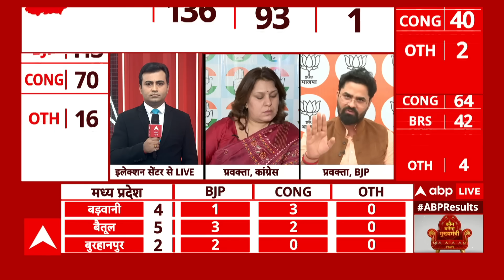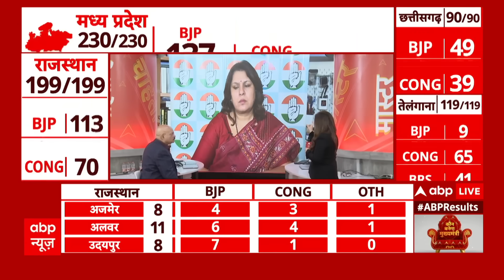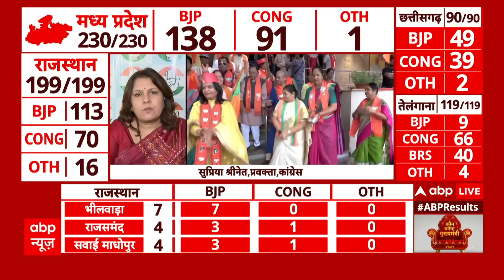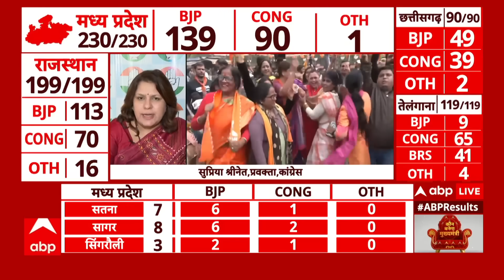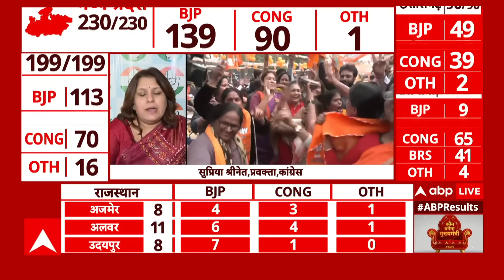Assembly Election Results 2023: 3 राज्यों के रुझानों में BJP की बढ़त पर बोले बीजेपी प्रवक्ता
Assembly Election Results 2023: मध्य प्रदेश, छत्तीसगढ़, राजस्थान और तेलंगाना के विधानसभा चुनाव की मतगणना रविवार (3 दिसंबर) को हो रही है. पहले चुनाव आयोग ने मिजोरम विधानसभा चुनाव की मतगणना के लिए भी 3 दिसंबर की तारीख निर्धारित की थी लेकिन शुक्रवार (1 दिसंबर) को इसे संशोधित कर दिया गया. चुनाव आयोग ने कहा कि अब मिजोरम के चुनाव की मतगणना 4 दिसंबर को होगी.

आयोग ने बताया कि विभिन्न हलकों के अनुरोध के बाद इस आधार पर यह निर्णय लिया गया कि रविवार का दिन ईसाई-बहुल राज्य मिजोरम के लोगों के लिए विशेष महत्व रखता है. चार राज्यों की मतगणना को लेकर सुरक्षा के कड़े बंदोबस्त किए गए हैं. इन चुनावों के नतीजे तय करेंगे कि अगले पांच साल इन राज्यों में सत्ता की बागडोर किस पार्टी के हाथ रहेगी लेकिन ये इस रूप में भी अहम माने जा रहे हैं कि लोकसभा चुनाव 2024 से पहले राज्यों के इन चुनाव को राजनीतिक पंडितों ने सेमीफाइनल करार दिया है.

ज्यादातर एग्जिट पोल के नतीजों में मध्य प्रदेश और राजस्थान में बीजेपी को बढ़त दिखाई गई है, वहीं, छत्तीसगढ़ और तेलंगाना में आंकड़े कांग्रेस के पक्ष में ज्यादा नजर आए हैं. पोल्स के नजीतों में मिजोरम में एमएनएफ को सबसे ज्यादा सीटें मिलने का अनुमान जताया गया है. मिजोरम और तेलंगाना को छोड़कर बाकी तीन राज्यों मध्य प्रदेश, छत्तीसगढ़ और राजस्थान में मुख्य मुकाबला कांग्रेस और बीजेपी के बीच ही है.

वहीं, तेलंगाना में सत्तारूढ़ बीआरएस, कांग्रेस और बीजेपी, तीनों पार्टियों की प्रतिष्ठा दांव पर लगी है. राज्य में बीजेपी अगर दूसरे नंबर की पार्टी नहीं पाई तो दक्षिणी राज्यों के उसके मिशन को एक और झटका लगेगा क्योंकि कर्नाटक चुनाव हारने के बाद उसने तेलंगाना में पूरी ताकत झोंक दी थी.

All eyes will be on December 3 as votes for assembly elections to Chhattisgarh, Mizoram, Telangana, Rajasthan and Madhya Pradesh will be counted. After weeks of high-octane campaigning that saw leaders, including Prime Minister Narendra Modi, criss-crossing the five states, the results will be out on Sunday and will be an indicator of the voter sentiment ahead of the 2024 Lok Sabha polls.